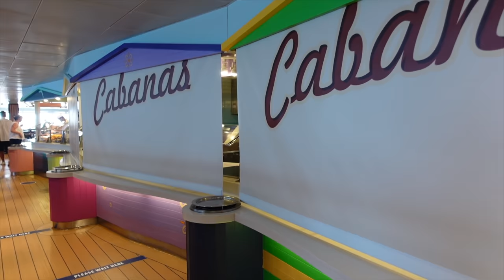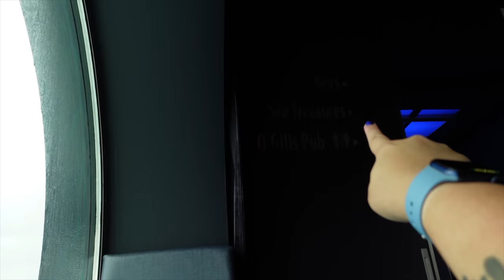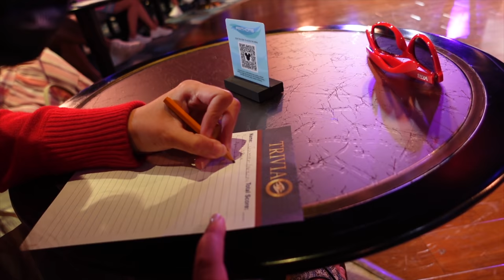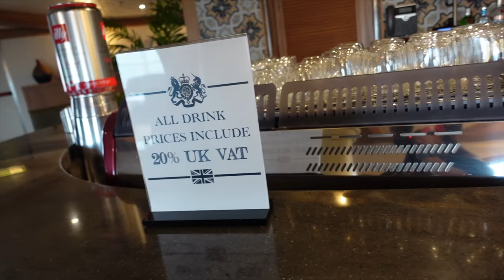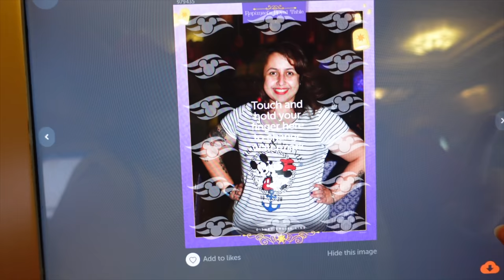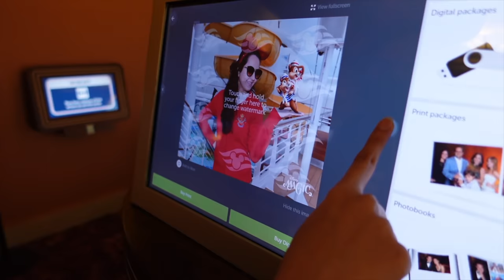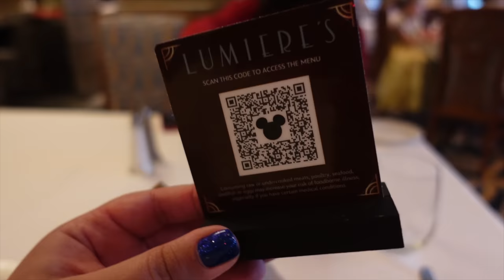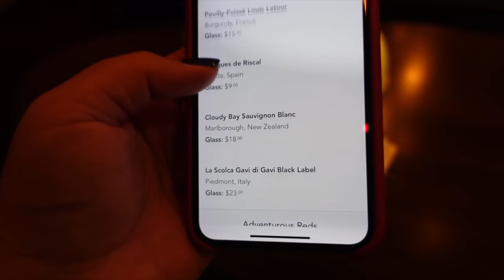Disney Magic at Sea UK (Day 2) - LUMIERE's & Tangled Musical | August 2021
► Join my friend Arezou and I on the Staycation Cruise, as we explore the Disney Magic on our first full day at Sea. We start the day with breakfast at Cabanas and have some very tasty Mickey churros! We then meet some characters and the captain of the ship, himself! Later, we decide to check out the Disney Music Trivia in Fathoms where our competitive side comes out. We also have a little mini tour of the Spa and Fitness rooms on the top Deck. Then, it's back our Stateroom for a little rest before heading out to the Walt Disney Theatre to watch Tangled the Musical.
Our Dinner Rotation tonight was at Lumiere's, which we both really enjoyed. Afterwards, we went to Fathom's again for some 18+ entertainment and ended the evening  at Keys - a beautiful piano bar, where we listened to Disney tunes on the piano and tried a couple of drinks. It was a lovely day and we had the best first day on the cruise we could have imagined!
00:00 - Stateroom
03:35 - Cabanas Breakfast
08:57 - Characters
13:12 - Relaxing
16:10 - Spa & Fitness Room
19:11 - Photoshoot
21:15 - Disney Music Trivia
25:22 - Cove Cafe
26:31 - Daisy's DeLites
27:57 - Characters
30:03 - Merchandise
35:19 - Stateroom
38:35 - Disney Violin
40:18 - Tangled Musical
44:13 - Stitch!
45:04 - Shutters
48:00 - Stateroom Chats
52:30 - Sunset
53:09 - Lumiere's
1:02:08 - Fathoms
1:03:15 - Keys
1:07:58 - Back in our Room!